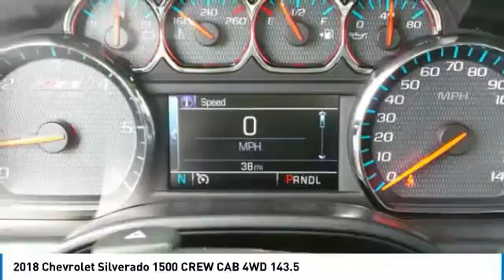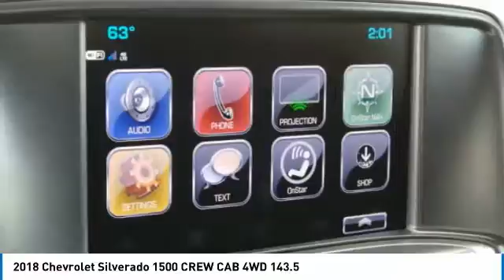2018 Chevrolet Silverado 1500 431886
2018 CHEVROLET SILVERADO 1500 Anderson, IN
Stock# 431886

Strong, capable and built to stand the test of time. When you need to get things done, you want a 2018 Chevrolet Silverado 1500. While strength, durability and dependability are in the DNA of every Silverado, each trim in this powerful lineup has distinct traits that make it stand out from every other truck on the road. Whether it s a day at the job site or a weekend at the lake, Silverado offers a quiet cabin with the perfect blend of space, comfort and convenience. Steering wheel controls are conveniently placed, even allowing for hands-free phone calls and messaging. Silverado 1500 has a lineup of small block engines equipped with three proven fuel-saving technologies Active Fuel Management, Direct Injection and Continuously Variable Valve Timing to provide the perfect blend of efficiency and capability. Built with high-strength steel, a durable pickup box and available trailering technologies, Silverado offers strength and durability along with the confidence you need when you re putting 12,500 lbs. of best-in-class V8 max trailering capability to work. Stay steady with StabiliTrak which automatically detects a swaying trailer and applies both the vehicle and trailer brakes to help bring it back in line.See dealer for details. Incentives may vary based on trim level. MUST TRADE 1999 OR NEWER. SEE DEALER FOR DETAILSMODEL RESTRICTIONS APPLY!!! GMF FINANCING, MUST QUALIFY FOR ALL INCENTIVES.MODEL RESTRICTIONS APPLYSEE DEALER FOR DETAILS, MUST QUALIFY FOR ALL INCENTIVES.